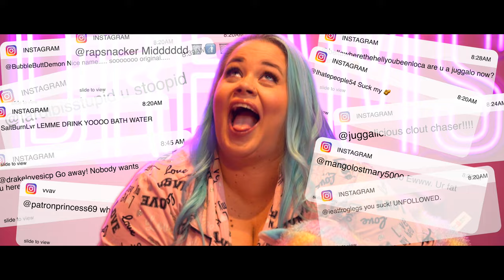My Hatchet - Lardi (OFFICIAL MUSIC VIDEO)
Performed by: Lardi
Written by: Lardi, 23Cups, Blake Williams, Cliff Uwey
Produced by: Dielog
Filmed by: Jalen Jones, Lance Moore
Directed by: Lardi, Matt Sutton
Edited by: Matt Sutton
Hair and Make up by: Versy Picone
Location: Sweet Tooth Hotel Dallas, Fabrication Yard Dallas